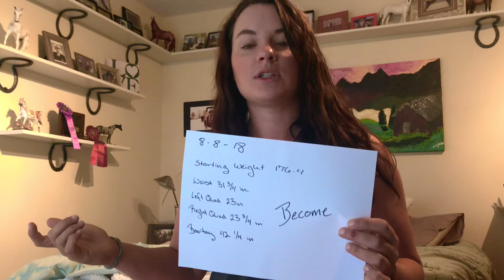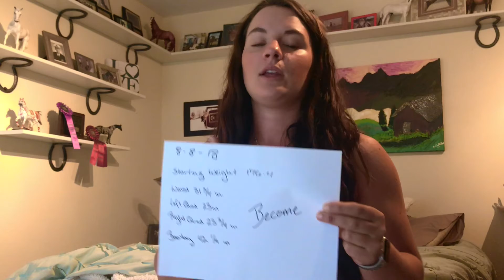Become - Ep. 1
Hey y'all! Welcome to Episode 1 of my new series called Become.

This series will take us all through my journey of rediscovering health and fitness, but as it relates to riding horses! When I first fell in love with health and fitness, it was right when competing in bodybuilding became popular and trendy (about 4 years ago). So naturally I jumped on the band wagon, or tried to, and honestly it wasn't for me. I tried powerlifting next and realized that interfered with my one true love; riding horses.

Fast forward 4 years and here I am, owning a fitness for horseback riders business called Riding Strong, and I have lost my own fitness. It's life, it happens, and I encourage you all to tag along with me on my journey of becoming the best version of myself (cliche I know but I like it).

If you're still reading this, you are a doll!! Hit a thumbs up for me and share/comment till your heart's content!